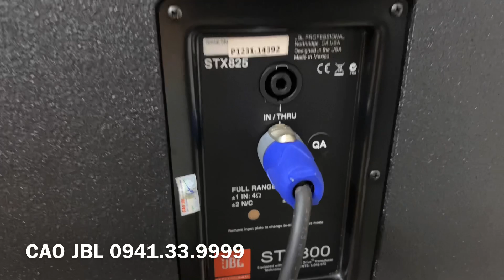Anh Em Hưng Yên Lên Đón Loa JBL STX 825 Nguyên Thùng Xốp Lên Đường Trong Đêm | Cao JBL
JBL 4732X
JBL 4732A
JBL MD3L
JBL 4691B
JBL 4628B
JBL 4655
JBL 4507
JBL 4748A
JBL G734
JBL VRX815M
JBL VRX928LA
JBL LA
VRX918S
JBL VRX932LA

Thiết bị xử lý Crossover:

DBX 260
DBX PA
DBX 223
BSS 310
BSS 360
BSS 334
ASHLY XR 1001
ASHLY

Equalize:

BSS 966
BSS 960
DBX 3231
DBX 233
XTA
ASHLY 4.24G
ASHLY 3102
ASHLY 2310
ASHLY 1502
ASHLY 1310

Micro:
SENNHEISER - SHURE (.v.v.)
SENNHEISE G4-W100
SENNHEISE G4-W500
SENNHEISE SKM2000
SENNHEISE SKM5200
SHURE UR124
SHURE UR24
SHURE SLX124
SHURE QLXD
SHURE ULXD

MAIN Công Suất:

POWERSOFT K3
POWERSOFT K6
POWERSOFT K10
POWERSOFT K20
POWERSOFT X4
POWERSOFT X8
LABGRUPPEN FP6400

V.V.V….